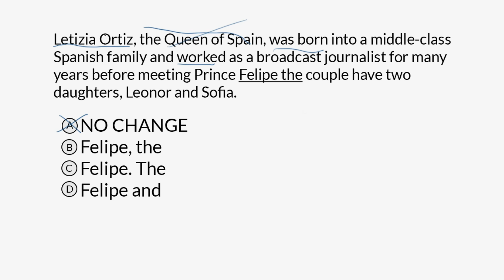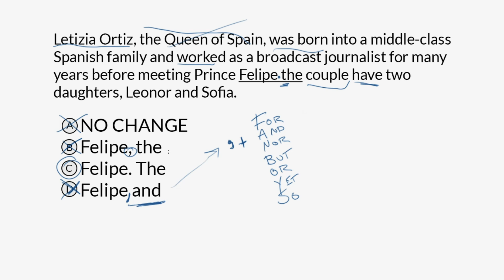Sentence Boundaries — Basic example | Writing and Language Test | SAT | Khan Academy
Watch David work through an SAT Writing: Sentence Boundaries question.